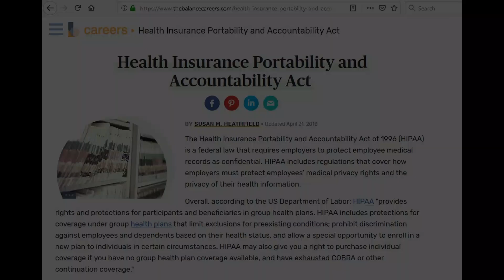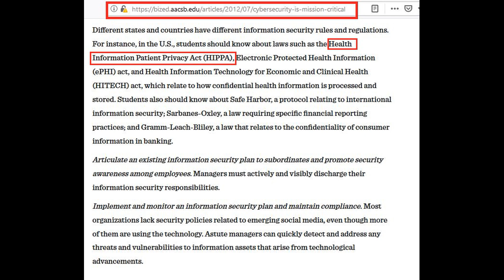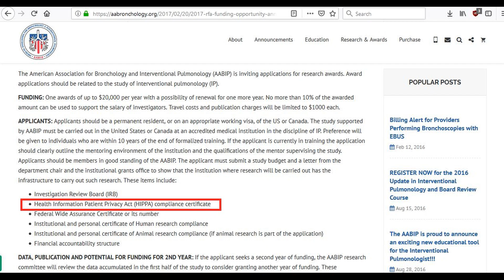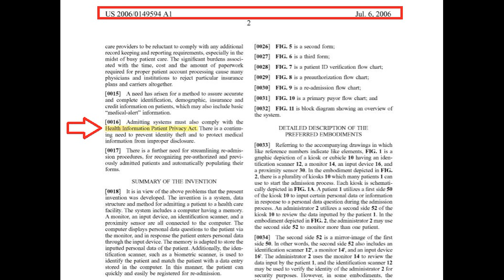HIPPA Mandela Effect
The way it was - Health Information Patient Privacy Act (HIPPA)

NEW CHANGE - Health Insurance Portablity and Accountablity Act (HIPAA)

• Track Info:

Title: Day Of Recon
Artist: Max Surla, Media Right Productions
Genre: Cinematic
Mood: Dark

Please provide the following in the description of your upload: Music: Day Of Recon - Max Surla, Media Right Productions